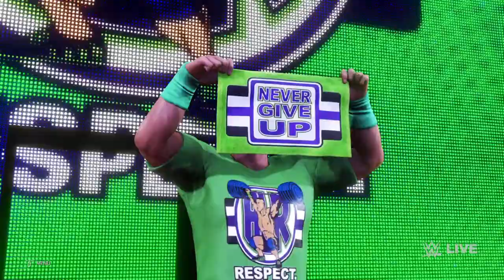WWE John Cena vs Randy Orton vs Triple H Wrestlemania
WWE 2K20